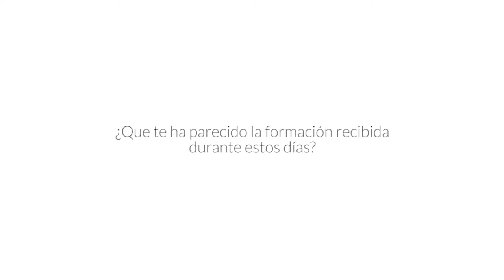Testimonio Taller Empoderamiento Femenino por OLGA BURENKO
El 11 de Abril se impartió un Taller de Empoderamiento Femenino a clientas profesionales como Olga Burenko. Nos regala su testimonio sobre estos talleres de reconexión con una misma.